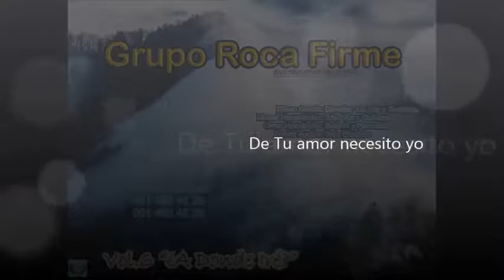Volumen 6. Grupo Roca Firme Intros Discografia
1.- EL AMOR DE DIOS
2.-¿A DONDE IRE?
3.- RECUERDO MI LLAMADO
4.- EL RIO JORDAN
5.- NO ME DEJES DE TU MANO
6.- AMARTE SOLO A TI
7.- POR LAS NOCHES
8.- HAY MOMENTOS - MIS PENSAMIENTOS
9.- DE TU AMOR NECESITO YO
10.- TE AMARE
11.- MI VIDA ENTREGO A TI.